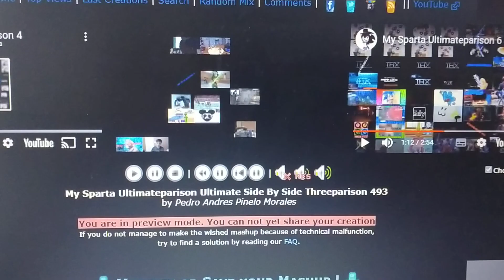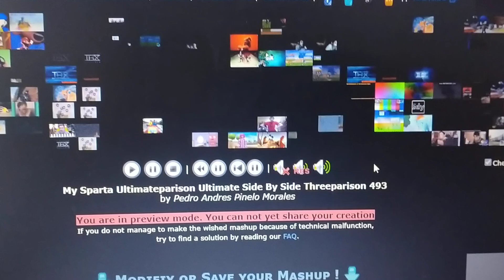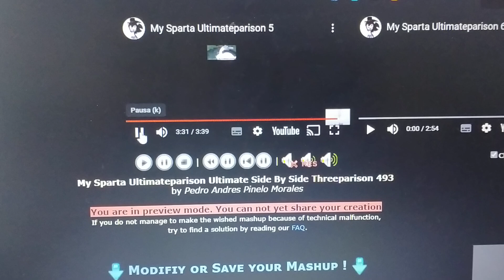My Sparta Ultimateparison Ultimate Side By Side Threeparison 493